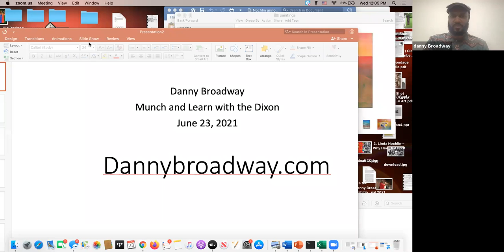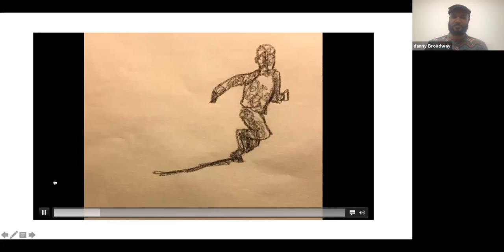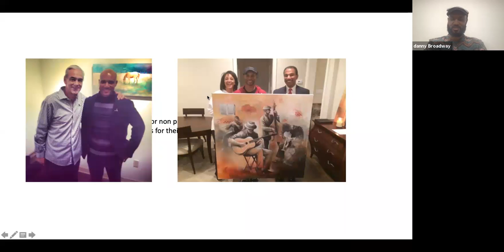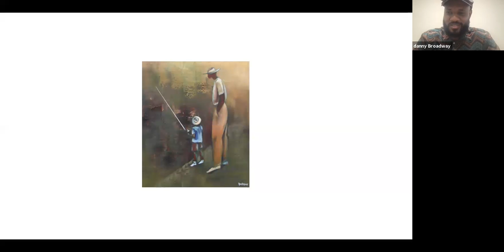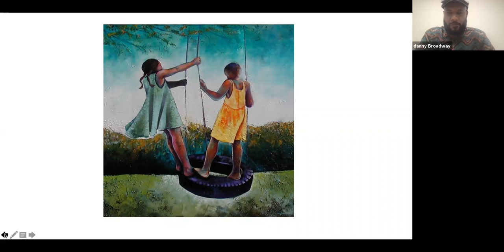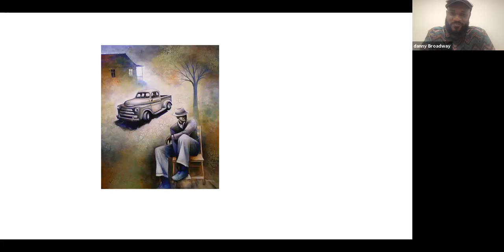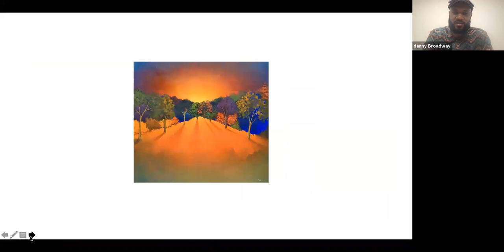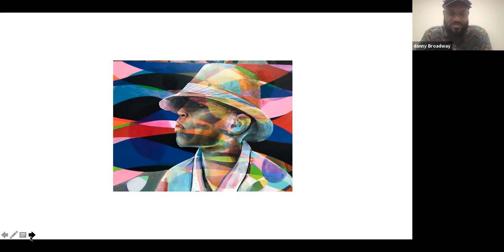Munch and Learn: Movement, Light and Emotion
Movement, Light and Emotion
Danny Broadway, Memphis 2021 artist

Munch and Learn is a weekly FREE lecture series every Wednesday at lunch. The video version is then uploaded later in the week.